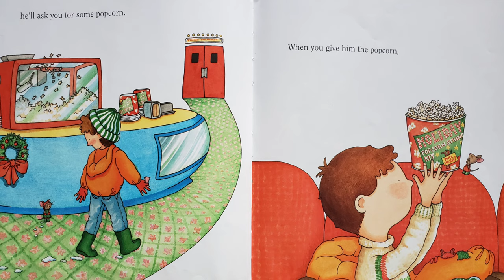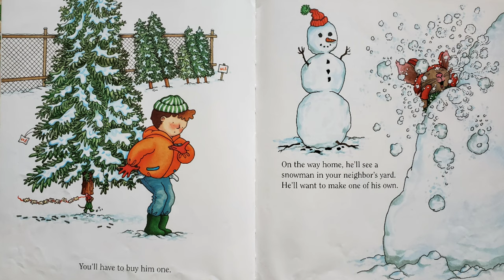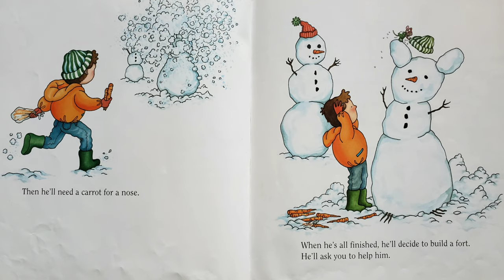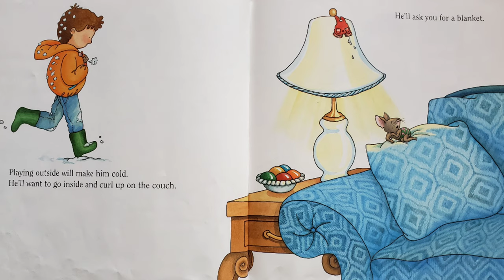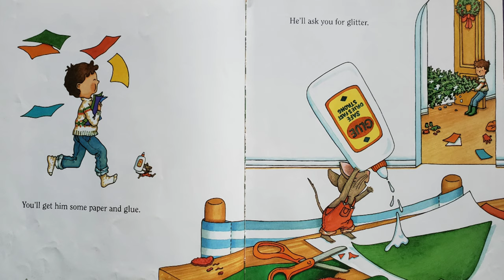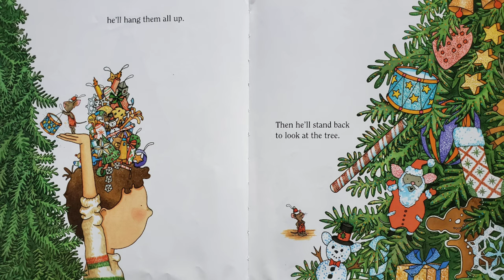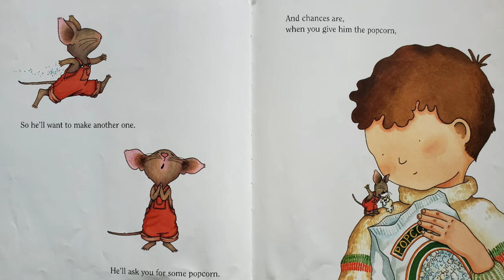IF YOU TAKE A MOUSE TO THE MOVIES / CHRISTMAS READALOUD / STORYTIME FOR KIDS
If you have a story request, please message me through my Instagram.

BOOK:
If You Take A Mouse To The Movies